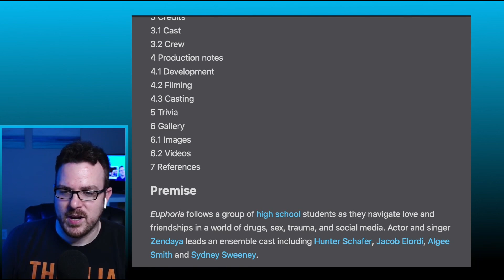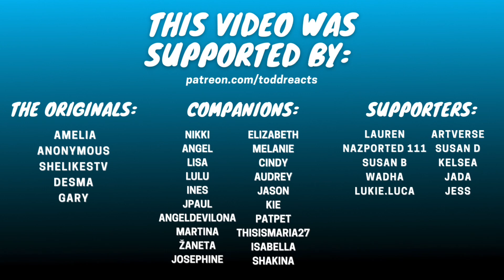First reaction to Euphoria | Rue Bennett - Hate Myself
Wow, I was not expecting that regardless of the title.

In the U.S.? Join me on Mint Mobile and save HUNDREDS of dollars on your wireless phone plan per year. Plans start at just $15/mo, and include 5G/4G LTE with unlimited talk and text.
You pre-pay for 3, 6, or 12 months of service and it uses T-Mobile's network. My parents switched and saved ~$840/year!

Time Lords: Blue

Daleks: Courty Bee, Jace, Abhi, Benito

Legacies: Lucia, Tsukiakari1203, Amber, Chiadi, Sassysd, Ratavious, Veronica, Veronica G

Companions: Nikki, Angel, Lisa, Lulu, Ines, Elizabeth, Melanie, Cindy, Audrey, Jason, Jpaul, Kie, Angeldevilona, Martina, Patpet, Thisismaria27, Isabella, Zaneta, Josephine, Shakina

The Originals: Amelia, Gary, Shelikestv, Desma, Anonymous

Supporters: NazPorted 111, Susan B, Wadha, Artverse, Susan D, Kelsea, Lauren, Jess, Lukie.luca